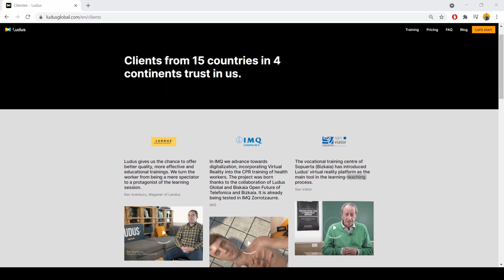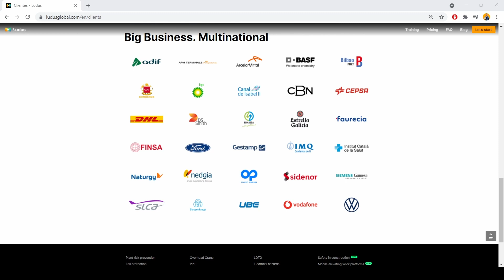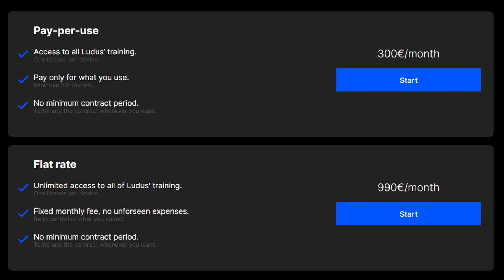Virtual Reality Safety Training by Ludus Global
Get to know the industrial health and safety VR Training platform developed by Ludus Global.
In this interview with Marta Gonzalez, community manager from Ludus, she tells us about their VR platform, benefits, objections and results their clients are experiencing training their staff with virtual reality.
For more information about the Ludus platform and for asking for a demo, please

The platform includes immersive training for the following areas:
Plant risk Prevention
Fall Protection
CPR
Overhead Crane
PPE
Warehouse safety
LOTO
Electrical Hazards
Fire Safety and Fire extinguishers
Confined Spaces